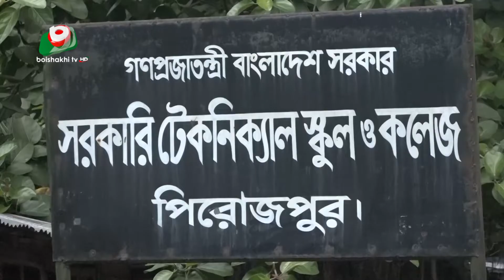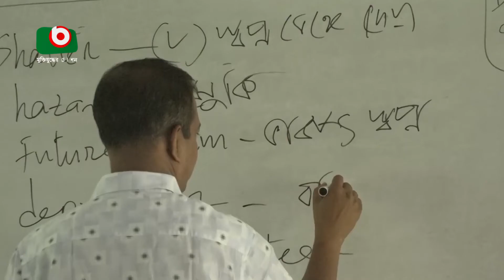পিরোজপুরে টেকনিক্যাল কলেজে শিক্ষক সংকট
পিরোজপুরে টেকনিক্যাল কলেজে শিক্ষক সংকট | Sanjida | 01Nov22